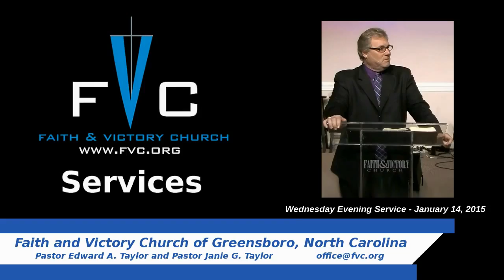(FVC 01/14/15 PM) The Life, and Teachings, of Paul - Part 41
Pastor Ed continues his message on the life, and teachings of the Apostle Paul. In this message continues in the Book of Galatians. Abraham acted in faith, and also acted in obedience. Even living under faith and grace, we MUST obey the Word of God!